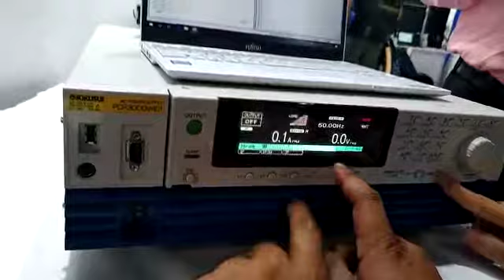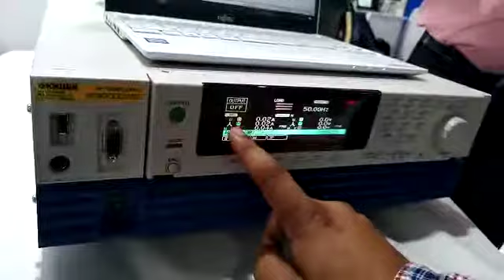KIKUSUI PCR3000 WE/WE2 SERIES AC/DC POWER SUPPLY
AC/DC POWER SUPPLY
SINGLE PHASE,THREE PHASE IN SINGLE POWER SUPPLY.
JAPAN QUALITY @KEITH ELECTRONICS PVT.